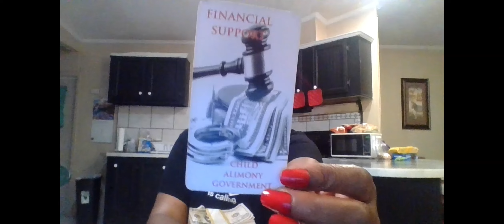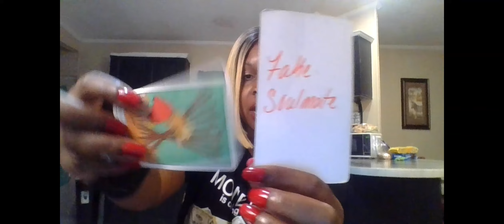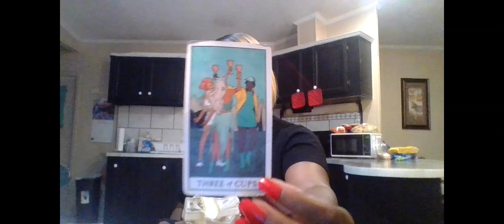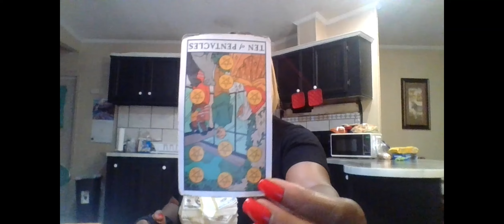LIBRA THIS FAKE SOULMATE HAS THIS PERSON IN A MENTAL PRISON THEY CANT SEEM TO ESCAPE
1 QUESTION- $15
2 QUESTIONS- $25
3 QUESTIONS- $35